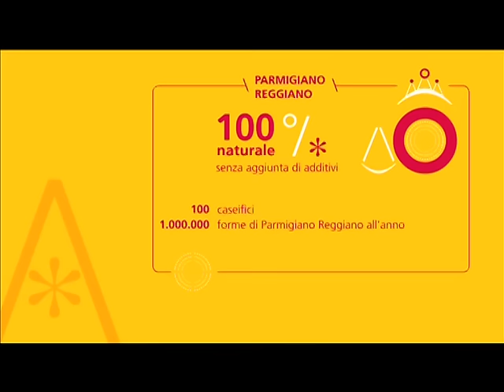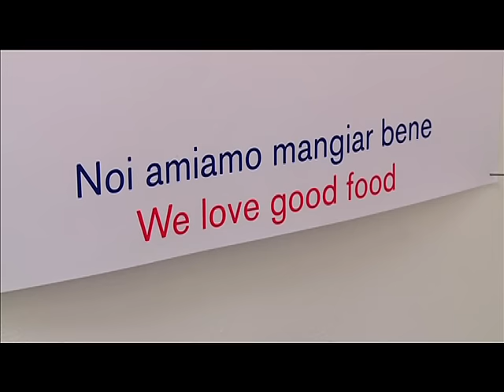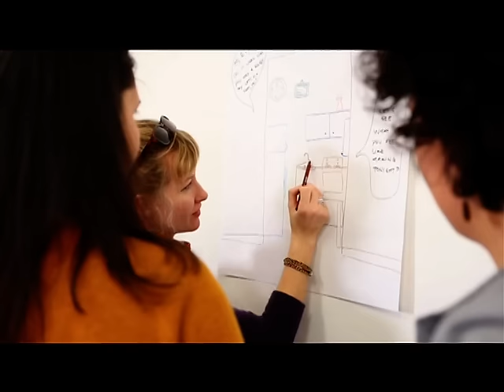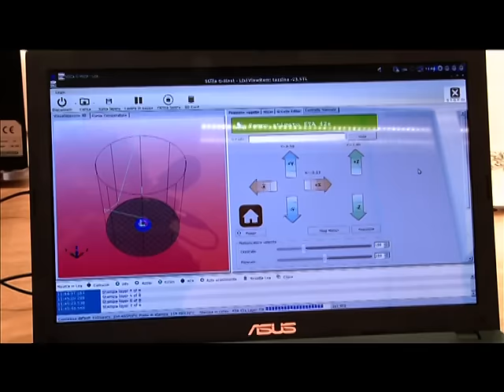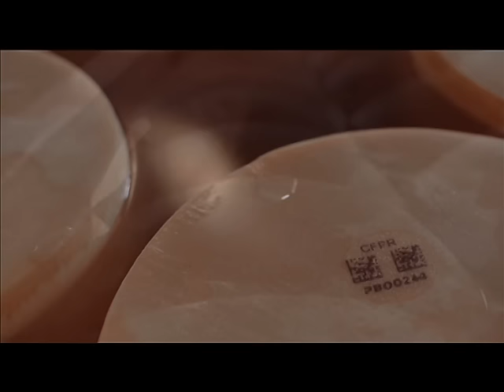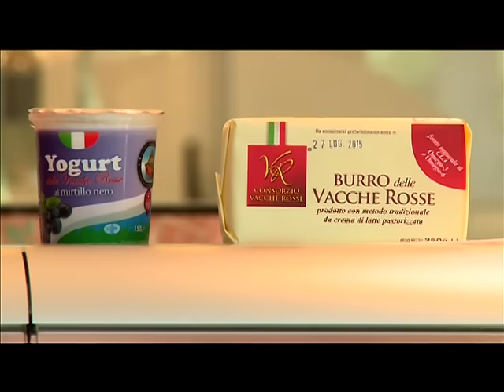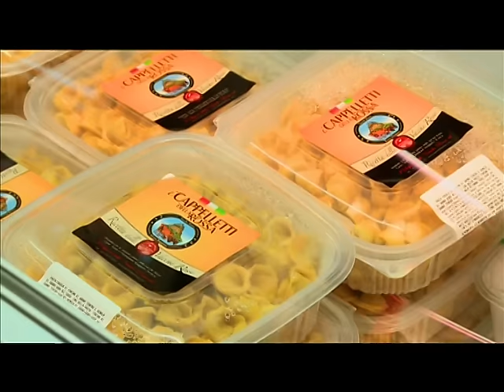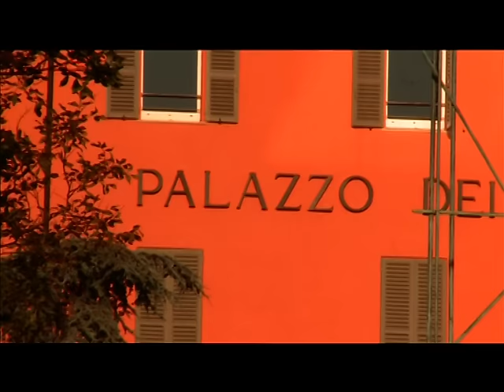NOI. Reggio Emilia per EXPO 21 giugno 2015